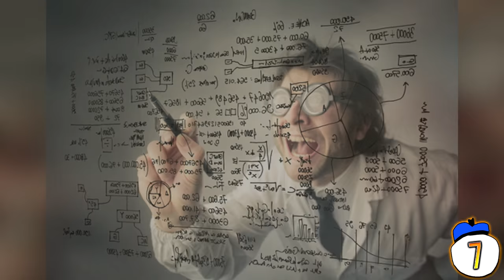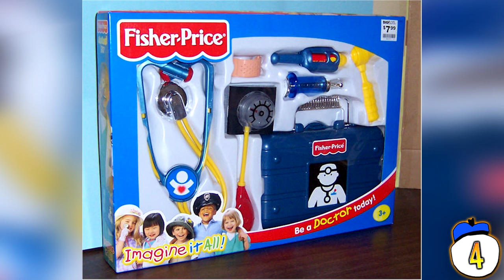8 Weird Cases of People Pretending to be Doctors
From a creeper who tricked women into physical examinations to a man who learned to perform medical procedures from YouTube, we count eight strange cases of ordinary people pretending to be doctors!